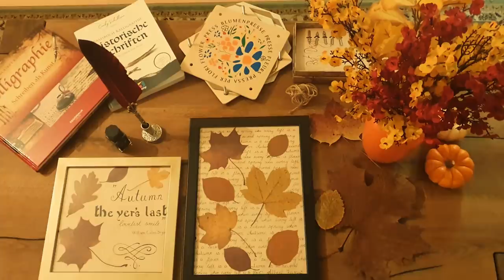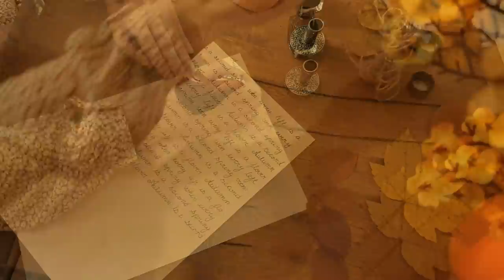Relaxing Video/Herbst Reflexionen/Bastelidee mit Blätter/Autumn Wonder/ Reflektime vjeshte/Vjeshta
Herbstimpressionen/Relax/Video zum entspannen!
Wir machen Bilder mit getrocknete Herbstblätter

Video relaksuese me pamje mahnitëse vjeshtore! Bëjm dekoracione me gjethe të thara vjeshte! Reflektime vjeshte
Musik von Ronald Kah:
1. "Autumn Leaves"
2. "Heavan`s Touch"

3."Falling Snow"-Aakash Gandhi